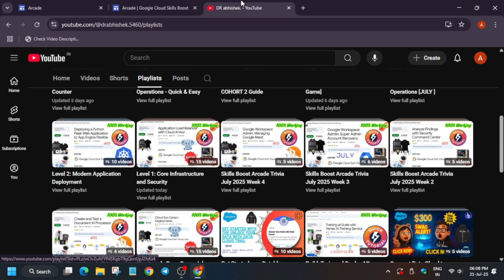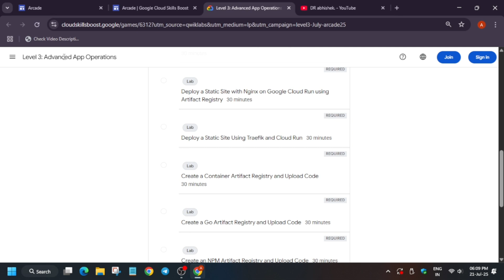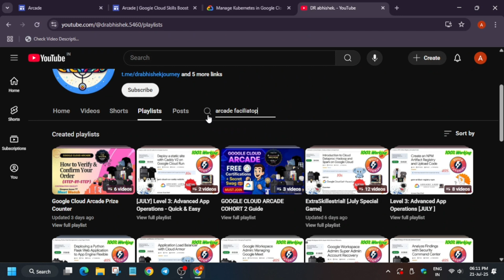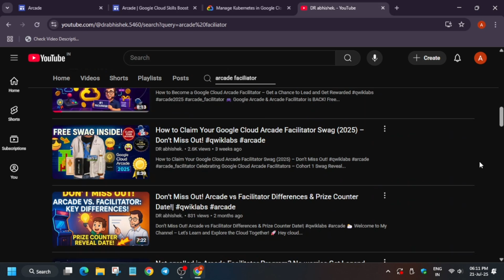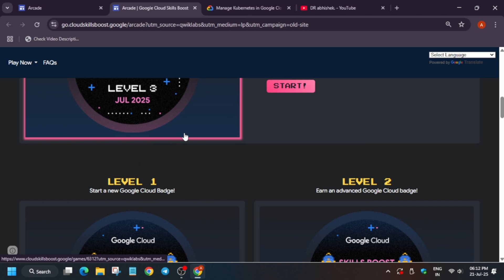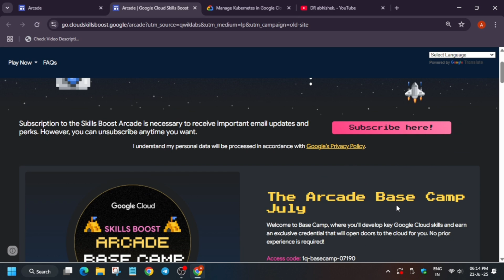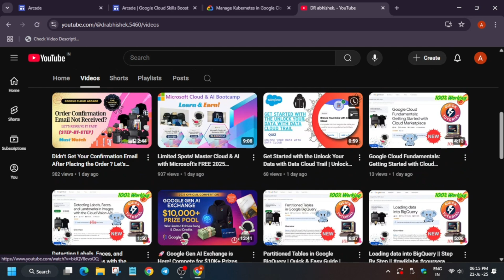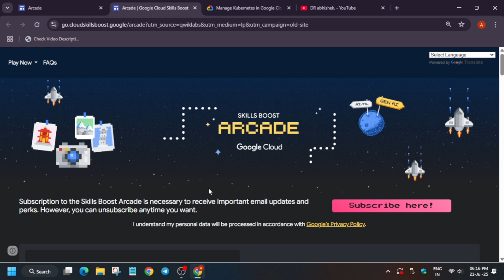Don’t Waste Time on Skill Badges! What Google Cloud Arcade Participants Should Do Instead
🔗 Join the Journey:
📚 Learning Resources

🧠  Lab URL -
📛 Skill badge

🔍 Common Queries
qwiklabs
arcade facilitator